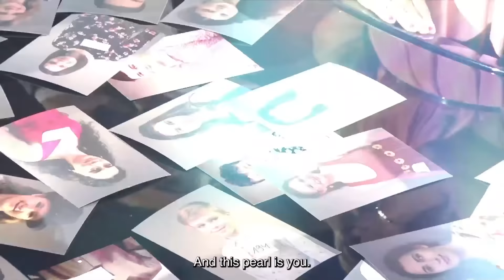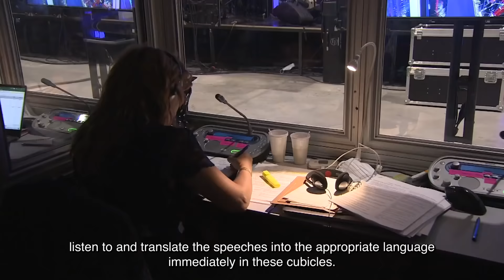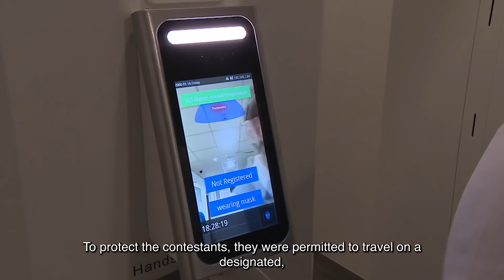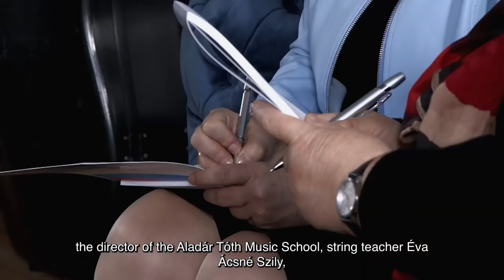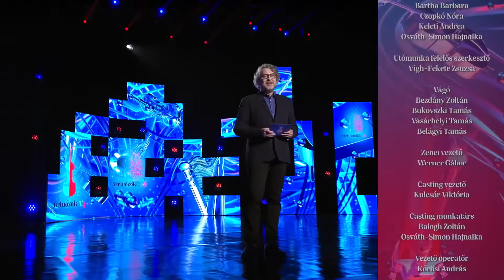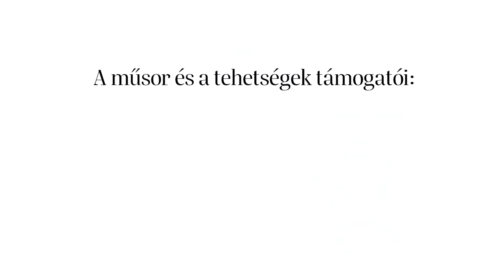Virtuosos V4+ 2022 | Best moments of Virtuosos V4+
The favorites of the last two seasons are back in a special show!
The best moments of Virtuosos V4 + and a little insight into the next season!

Virtuosos is a classic musical talent show going on air each year in 5 countries. The format of Virtuosos is unique, focusing on the discovery of young classical music talent, and then providing the talent discovered with opportunities for development and advancement that are otherwise given to few.